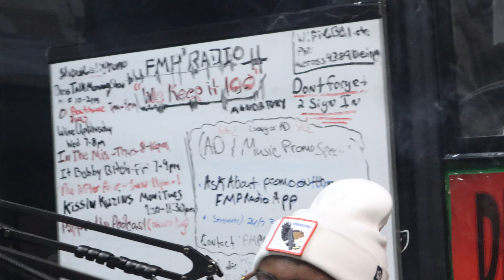Sunny - In The Mix Interview 1/11/24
F.M.P. Radio is a platform for real artists to showcase their talents while real fans have access to the hottest media available. F.M.P will also give you a place to customize your listening experience as the app grows into one of the most interactive music app's available!

Download the FREE F.M.P Radio app TODAY!!!